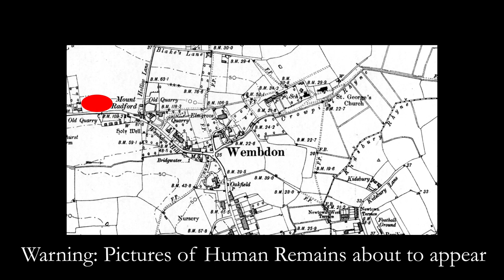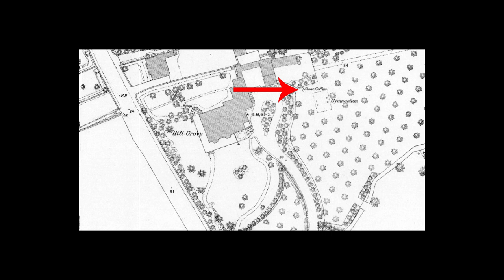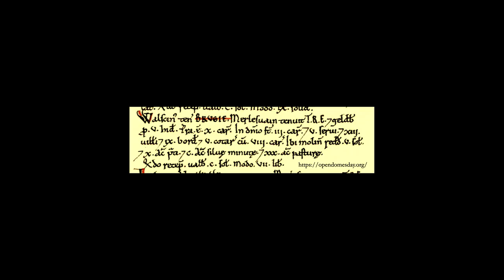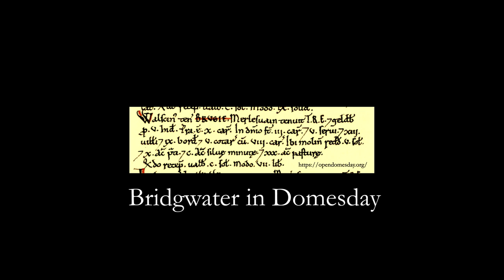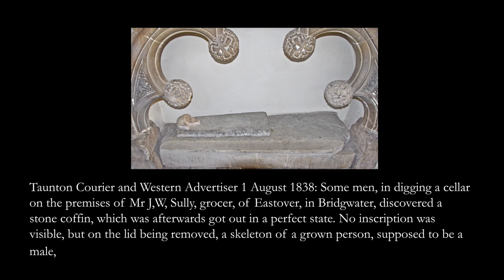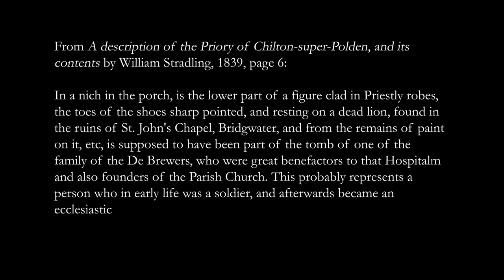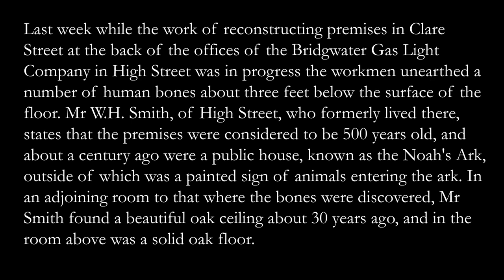1.1 Before the Cemetery: Burial in Medieval Bridgwater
*Please excuse the audio quality!*
*Contains images of human remains*
In this video we have a short tour of the medieval burial sites in medieval Bridgwater and Wembdon.
We look at: Wembdon Hill, Wembdon Church, Orchard Lane, Kidsbury, St Mary's Church, St John's Hospital, the Friary (briefly), the Castle and finally Mansion House Lane.
You can support the Friends by becoming a member or offering a donation.